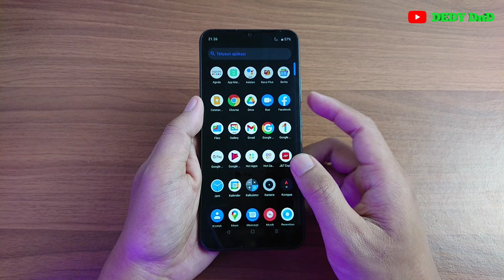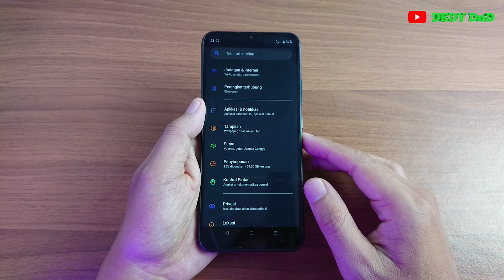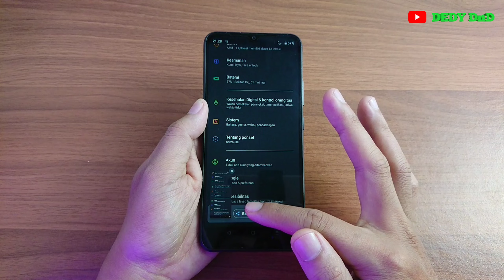Cara Screenshot Realme Narzo 50i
Video ini berisi tentang Cara Screenshot Realme Narzo 50i.